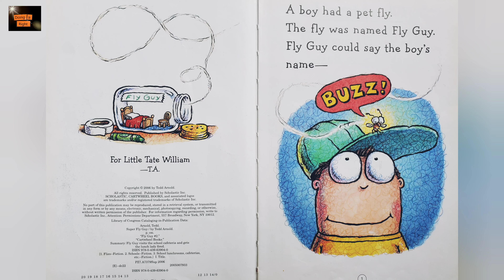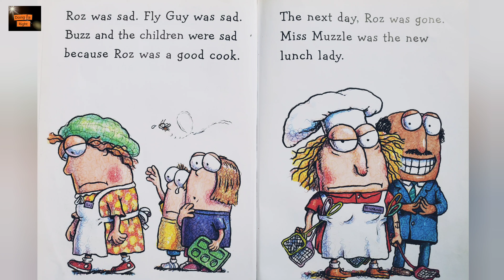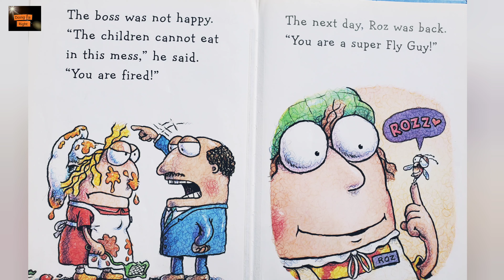Super FLYGUY by Tedd Arnold. || Read Aloud Book. || FLUGUY.